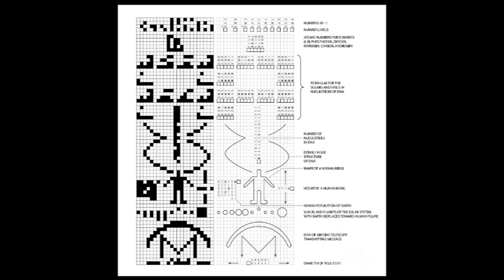Извънземен контакт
Водещи учени от целия свят дават различни прогнози, кога човекът ще осъществи контакт с извънземен разум. Докато едни предполагат, че това ще се случи до края на века, други залагат, че ще бъде още по-скоро. Ако е имало вече среща между земния и ивънземния разум, кога тази връзка ще се узакони официално? В студиото на „Знаците“ гостува проф. Лъчезар Филипов.